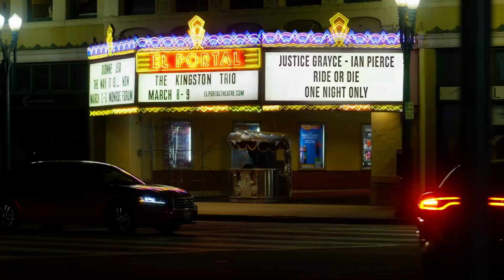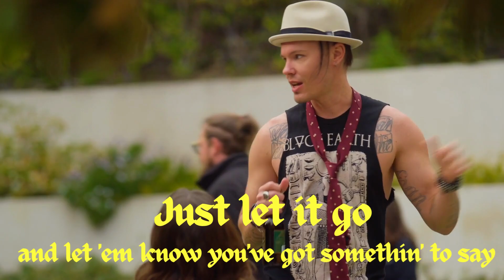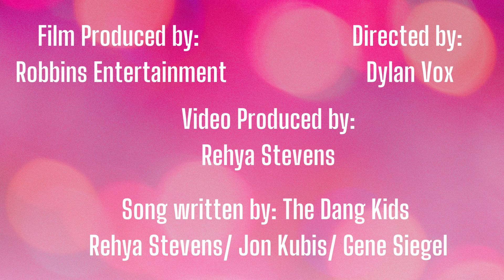YEAH YEAH (We Got It) feat. Gene Siegel (Official Lyric Video To: "Secrets Of A Celebrity Nanny")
+++ GET 3 FREE TRACKS+++

Yeah Yeah (We Got It)
Written by: Rehya Stevens, Jon Kubis, Gene Siegel

Take a load off your mind
Baby- you're one of a kind
Let your individuality
Be your guide

You’ve got a responsibility to yourself
You’ll never be satisfied trying to please somebody else
If you’re gonna fly then you can’t let the world keep you down
You're running out time it’s time to stop waiting around

Yeah, yeah
We got it!
Yeah yeah
We got it (you've got it)

Doesn’t matter what they say
We ain’t gotta to play their game
Nothin we can do to please ‘em  they care anyway
We got a responsibility to be ourselves
We’ll pay a higher cost if we try to be anyone else

Yeah, yeah
We got it!
Yeah yeah
Yeah, yeah
We got it!

And you’ll know you’ve reached your higher ground
When you own that confidence you’ve found

Baby, let's shine it on - sometimes we gotta make your own way
(Shine it on love)
Just let it go- and  Let ‘em know we got something ‘to say
(Speak your mind or you’ll lose your mind… That makes me laugh!)

Yeah, yeah
We got it!
Yeah yeah
Yeah, yeah
We got it!